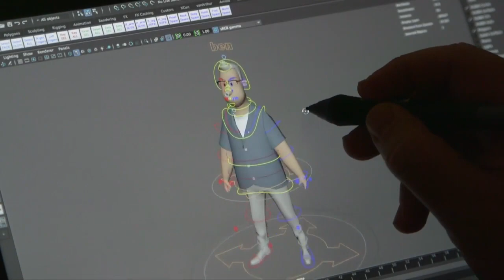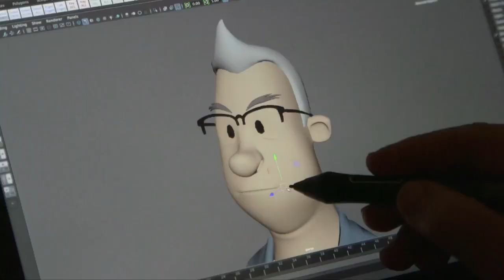Game Changers: Silicon Valley - How to Create Computer Animation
Jason Schleifer, a world class animator, provides insights into how Nimble Collective provides artists with a community and a technology to build their career. This is the second in a series of 5 interviews at Nimble Collective discussing the world of computer animation